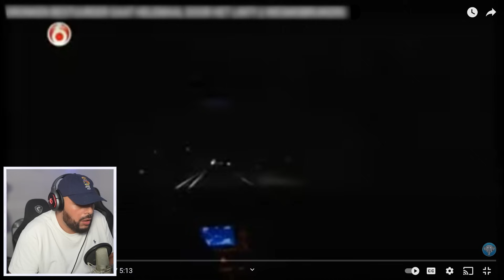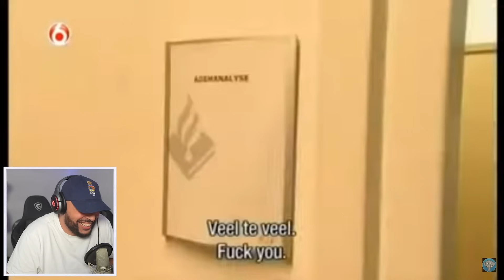DRONKEN MAN WILT POLITIE SCHOPPEN. .(WEGMISBRUIKERS)